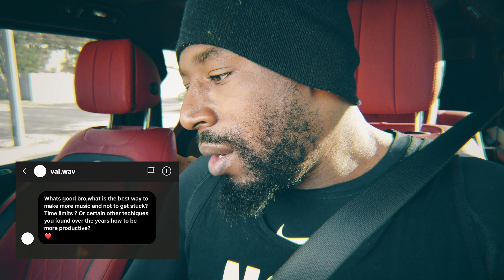FREE JEWELS: HOW TO BE MORE PRODUCTIVE